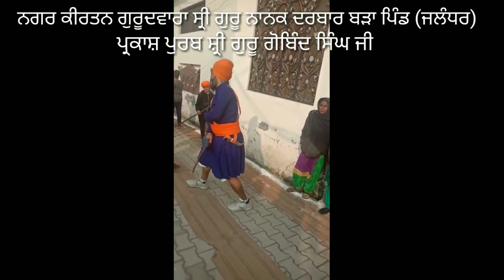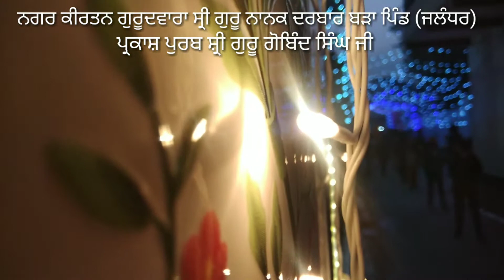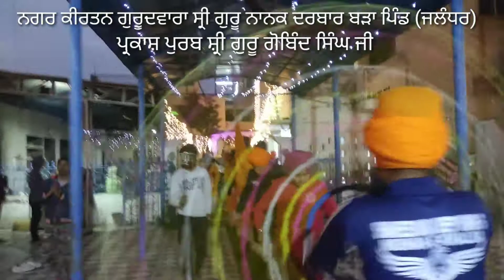ਨਗਰ ਕੀਰਤਨ ਬੜਾ ਪਿੰਡ।। ਪ੍ਰਕਾਸ਼ ਪੁਰਬ ਸ਼੍ਰੀ ਗੁਰੂ ਗੋਬਿੰਦ ਸਿੰਘ ਜੀ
ਪ੍ਰਕਾਸ਼ ਪੁਰਬ ਸਾਹਿਬ ਸਤਿਗੁਰੂ ਸ਼੍ਰੀ ਗੁਰੂ ਗੋਬਿੰਦ ਸਿੰਘ ਜੀ।। ਗੁਰਦੁਆਰਾ ਸ਼੍ਰੀ ਗੁਰੂ ਨਾਨਕ ਦਰਬਾਰ ਬੜਾ ਪਿੰਡ ਜਲੰਧਰ ਵਿਖੇ 5/1/2021 ਨੂੰ ਬੜੇ ਉਤਸ਼ਾਹ ਨਾਲ ਮਨਾਇਆ ਗਿਆ।